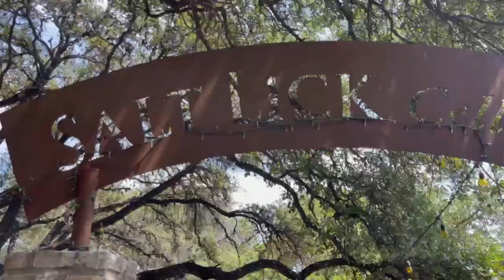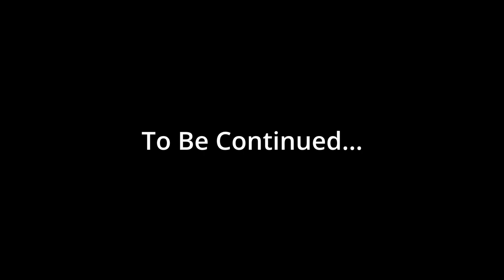Austin, Texas Vlog || Where’s the best BBQ in AUSTIN,Texas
FOLLOW FOR MORE and please support:
tresimahe
Sweetsexysinglemom3
😍LYKA APP
Angelisumaoy